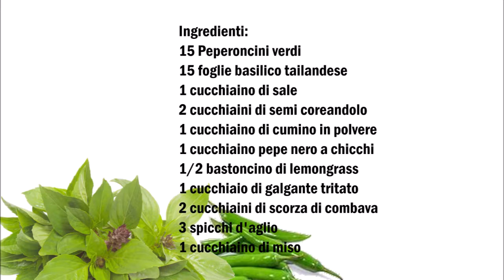Selbstgemachte Grüne Thai Currypaste / Pasta al Curry tailandese verde fatta in casa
Deutsch :
15 Grüne Chilis
15 Thai Basilikumblätter
1 Teelöffel Salz
2 Teelöffel Koriander Samen
1 Teelöffel Kreuzkümmel Pulver
1 Teelöffel Pfefferkörner
1/2 Stange Zitronengrass
1 Esslöffel Galgant gehackt
2 Teelöffel Kaffernlimette Schale
3 Knoblauchzehen
1 Teelöffel Miso

In ein Mörser die Chilis und das Salz geben und so lange mörsern bis eine Paste entsteht, jetzt den Thai Basilikum hinzu geben und wieder mörsern.
Jetzt die Koreandersamen, die Pfefferkörner und den Kreuzkümmel dazu geben und wieder mörsern.
Die Schale von der Kaffir-Limette in kleine stücke schneiden, das selbe mit dem Zitronengrass den zwiebeln den Galgant die Miso Paste und den Knoblauch machen und beide Zutaten im Mörser geben und weiter mörsern bis eine Paste geworden ist.

Italiano :
15 Peperoncini verdi
15 foglie di basilico tailandese
1 cucchiaino di sale
2 cucchiaini di semi di coriandolo
1 cucchiaino di cumino in polvere
1 cucchiaino di grani di pepe
1/2 bastoncino di Lemongrass
1 cucchiaio di galgante tritato
2 cucchiaini di scorza di Combava
3 spicchi d'aglio
1 cucchiaino di miso

Mettete i peperoncini e il sale in un Mortaio e pestate fino a quando non si forma una pasta, quindi aggiungere  il basilico tailandese e pestare di nuovo.
Ora aggiungete i semi di coriandolo, grani di pepe e cumino pestate di nuovo.
Tagliare la scorza di combava a pezzetti, lo stesso con la citronella  il galante la pasta di miso e l'aglio e aggiungete  gli ingredienti nel mortaio e continuare a pestare fino a quando non otterete una pasta.